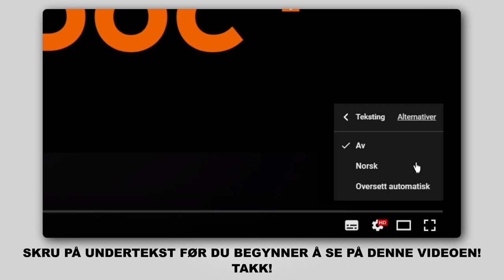Hvordan bytte foran stabilisatorstag / foran lenkearm på VW PASSAT B6 (3C5) [AUTODOC-VIDEOLEKSJONER]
Hvordan bytte foran stabilisatorstag / foran lenkearm / stabstag på VW PASSAT B6 (3C5) 2.0 Stasjonsvogn 2005–2010 [AUTODOC-VIDEOLEKSJONER]

Stabilisatorstag for kjøretøyet AUDI Q3 (8UB, 8UG) (06.2011–...) / SEAT Alhambra II (710, 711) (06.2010–...) / VW CC –...) / VW Passat B7 Variant –12.2014) / VW Tiguan I (5N) (09.2007–...) bør som regel erstattes i én og samme prosedyre. Det er imidlertid noen små forskjeller, på grunn av spesifikke egenskaper ved kjøretøyets design.

🛠️ Verktøyene du trenger for å erstatte bak stabilisatorstag:
- stålbørste
- WD-40 spray
- bremserens
- kobberpasta
- kombinøkkel nr. 18
- pipenøkler nr.18
- HEX bit nr. H5
- hjulpipe №17
- skrallenøkkel
- momentnøkkel
- stoppekloss